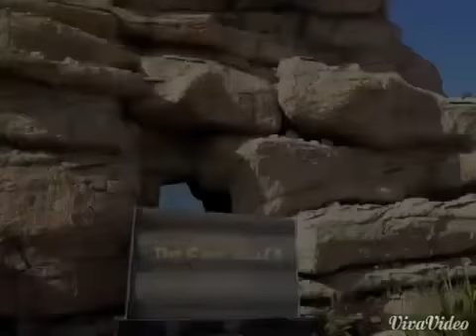The Cave Restaurant in Muscat, Sultanate of Oman